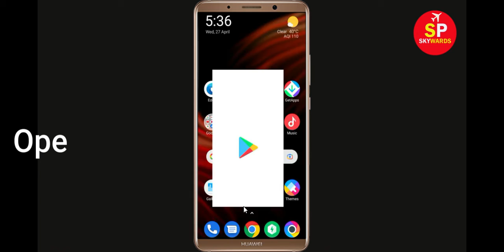How To Fix BEAKER App Keeps Crashing Problem Android & Ios - BEAKER App Crash Solutions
Hello Friends today, In this video tutorial i will show you how to fix How To Fix BEAKER App BEAKER, Fix BEAKER App Retry Problem Problem Android & Ios - BEAKER App Crash Issue. If you are facing same problem in your android mobile phone then it will help you to get rid of this problem.